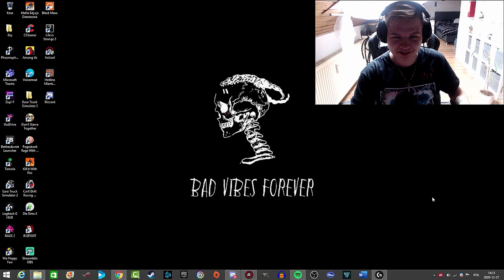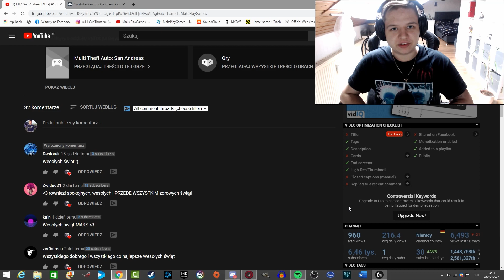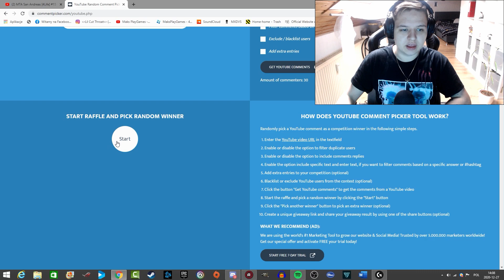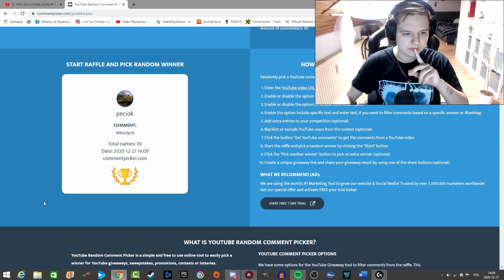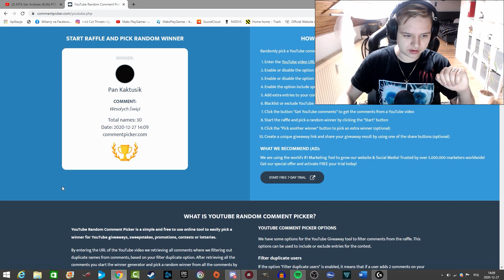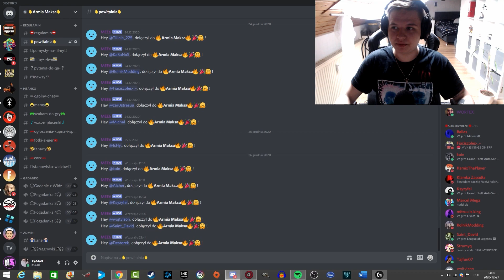MTA San Andreas [4Life] #16 Wyniki Świątecznego Konkursu! [PC]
W Kolejnym odcinku z MTA na Serwerze 4Life !